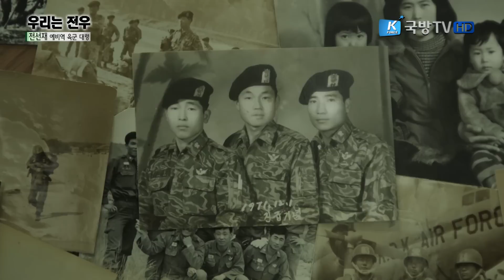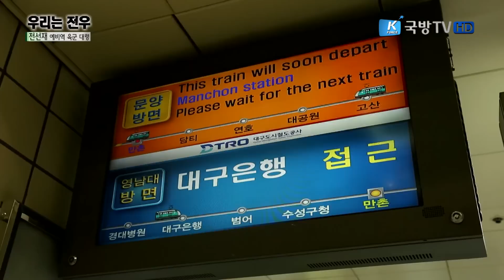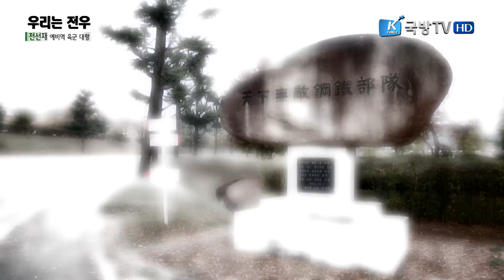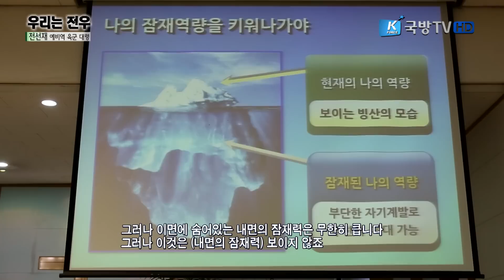[우리는 전우] 타고난 군인, 전선재 예비역 육군 대령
33년 간 몸담았던 군을 떠나 시민을 위해 발 벗고 나선 사나이가 있다!
전역 후 군에서 배운 재능을 시민들과 나누고 있는 전선재 예비역 대령!

민방위대 안보강의 봉사와 군대에서 만난 인연을 시작으로 함께 지하철에서 재능기부 공연을 하고 있는 후배전우 정성칠씨와의 뜨거운 전우애의 현장을 만나본다.

또한 지역부대 장병들을 위한 위문활동에도 빠짐없이 참석하는 전선재 예비역 대령.

대구를 지켜주는 50사단 장병들을 위한 인생 강의와 색소폰 위문공연까지 열어준다.

전역 후 사회에 봉사하는 삶을 살고 있는 전선재 예비역 대령의 조금 특별한 군 사랑 이야기가 전해집니다.